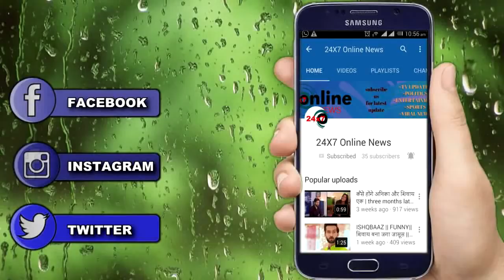NAAMKARAN || SHOCKING || अवनि ने क्यो तोड़ी नील की लक्ष्मण रेखा